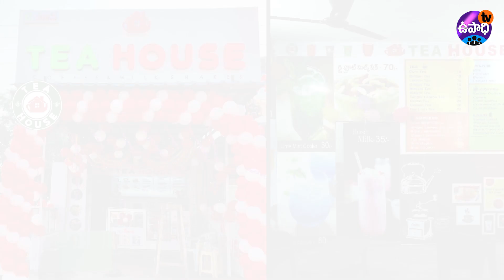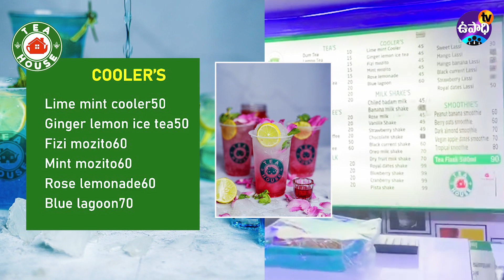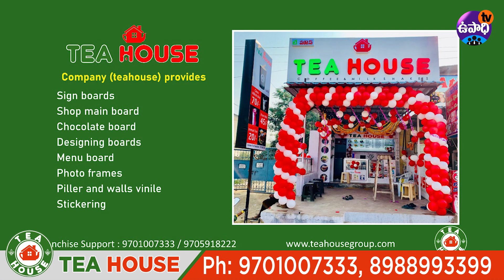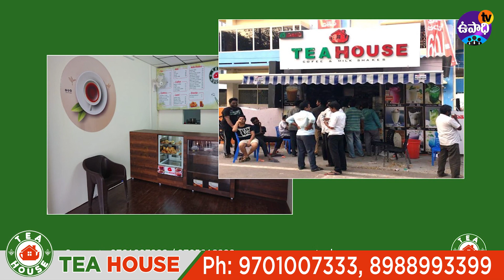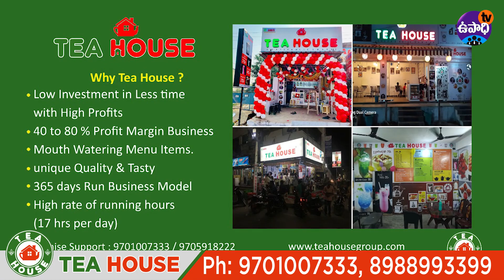New franchise business | how to start "Tea House" franchise business | UpadhiTV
New Tea franchise business in telugu. Tea house franchise business opportunity in telugu.  how to start Tea house franchise in telugu.  @UpadhiTV

M/s TEA HOUSE,
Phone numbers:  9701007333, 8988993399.